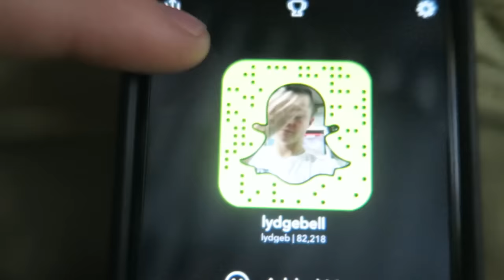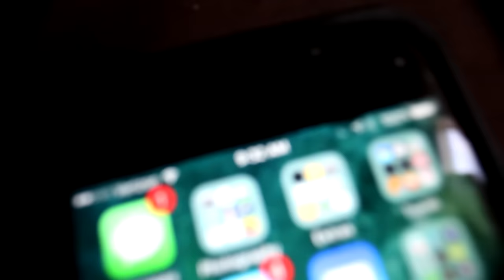THE $1,499 ELECTRIC SKATEBOARD!!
Is the Boosted Board worth $1,500??
Hopefully you all enjoyed!

Peace out!